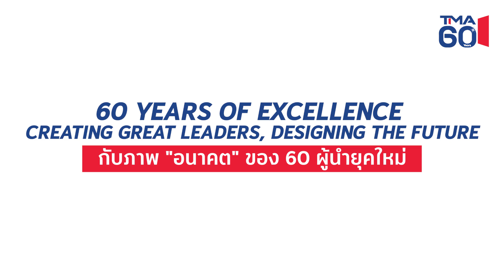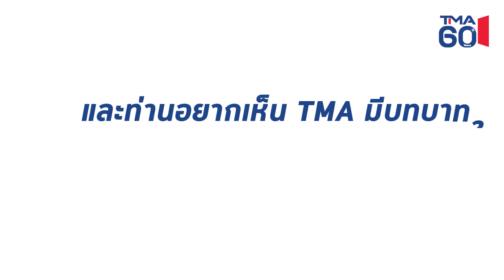คุณจิรภัทร์ กาญจะโนสถ 60 Leaders of Excellence - Vision for Tomorrow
Vision for Tomorrow 🌟

วันนี้ พบกับ คุณจิรภัทร์ กาญจะโนสถ

ประธานเจ้าหน้าที่บริหาร บริษัท สปา ฮาคูโฮโด ประเทศไทย

เธอจะมาแสดงความคิดเห็นถึงภาพอนาคตด้าน Leadership ที่เธอให้ความสำคัญกับ
💡Flexibility และ Adaptability หัวใจสำคัญของการขับเคลื่อนองค์กรในยุคที่โลกเปลี่ยนแปลงอย่างรวดเร็วและคาดเดาไม่ได้
💡Foresight เครื่องมือในการมองเห็นอนาคต ผ่านการคาดการณ์สถานการณ์และการวางแผนพื้นฐานอย่างรอบคอบ
✨ และที่สำคัญที่สุด...เรื่องของ คน ซึ่งคือหัวใจของการเตรียมความพร้อมรองรับอนาคต

มาร่วมฟังแนวคิดที่เต็มไปด้วยพลังและแรงบันดาลใจจากเธอไปด้วยกันค่ะ! 🌍💼